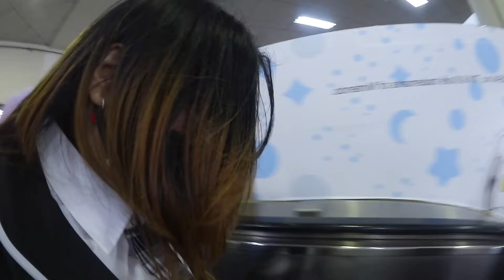|| Taipei Main Station ||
Stasiun Utama Taipei terletak di Distrik Zhongzheng.  Ini adalah pusat transportasikereta api berkecepatan tinggi, MRT Taipei dan stasiun bus.  Stasiun ini merupakan gedung setinggi 6 lantai dengan 4 tingkat bawah tanah.  Lantai dasar adalah lobi tiket dengan 3 pintu keluar di setiap sisi gedung.  Lantai kedua adalah food court dan lantai restoran yang sekarang dikelola oleh Breeze Center.  Dari lantai tiga sampai lantai enam adalah kantor administrasi stasiun kereta api dan stasiun kereta api kecepatan tinggi.  Toko suvenir terletak di lantai bawah tanah B1 bersama dengan pintu masuk ke peron.  B2 adalah tempat platform untuk kereta api berkecepatan tinggi dan kereta api.  Peron MRT ada di B3.  Ada lorong bawah tanah yang menghubungkan ke distrik perbelanjaan bawah tanah dan food court lainnya.  Terhubung ke Taipei City Mall, Metro A8, dan Taipei New World Shopping Center.  Ini juga merupakan pusat distrik perbelanjaan bawah tanah.

 Stasiun ini dibangun pada tahun 1887 di Dadaocheng.  Itu adalah tenda bergaya Eropa seperti stasiun.  Kereta api hanya mencapai Keelung dan Hsinchu pada saat itu.  Pada masa penjajahan Jepang pada tahun 1895, stasiun tersebut dipindahkan dan dibuka pada tahun 1901. Seiring berjalannya waktu, stasiun tersebut lambat laun tidak mampu lagi menampung penggunaan yang semakin meningkat.  Konstruksi lain terjadi dan beton digunakan sebagai bahan bangunan.  Renovasi signifikan lainnya terjadi pada tahun 1980 ketika jalur kereta api memutuskan untuk menggunakan jalur bawah tanah.  Dengan demikian menjadi generasi keempat Stasiun Utama Taipei yang kita kenal sekarang.

 Stasiun Utama Taipei sekarang menjadi pusat transportasi untuk kereta api, bus, kereta api kecepatan tinggi, dan MRT.  Ini adalah stasiun terberat dan terpenting di Taiwan Utara.  Dikelilingi oleh kawasan perbelanjaan, restoran dan bahkan sekolah-sekolah yang padat memilih untuk berada di dekat area ini.  Dengan kemudahan transportasi yang luar biasa, area ini adalah tempat banyak orang berbelanja dan tempat ventilasi diadakan.  Ini harus menjadi tempat yang paling banyak dikunjungi oleh wisatawan asing atau lokal saat bepergian di Taipei.